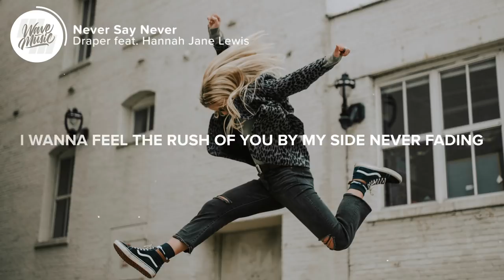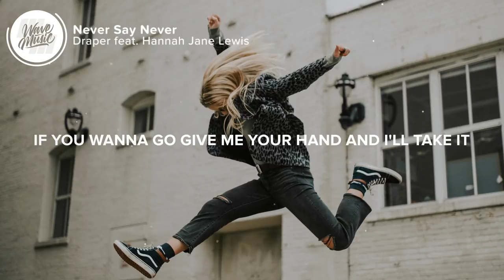Draper - Never Say Never (Lyrics) feat. Hannah Jane Lewis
⚡️Cause it's never say never with you

🎤 Lyrics: Draper - Never Say Never (feat. Hannah Jane Lewis)

Dancing in your bedroom
Feel like it's a mansion
Cause everything you touch turns golden
Wonder if you realize

That ever since I met you
I feel a little better
I'm good whatever the weather
So you must be doing it right

Oh I
Oh I'm not the type to stray to far outside the lines
I never tried

Till you
Oh you told me how to see a better point of view

I wanna run through the city lights while it's raining
I wanna feel the rush of you by my side never fading
I'd go anywhere with you
Cause what we got to lose

If you wanna go give me your hand and I'll take it
Yea it's never say never with you

Jumping in the taxi
Kissing on the backseat
Don't care if the driver hates me
He ain’t the one on my mind

Yea he can go the wrong way
Take us to the wrong place
That would be a perfect mistake
For once I'm enjoying the ride

Oh I
I never tried

[post chorus]
Right here in your bedroom
Think I've got the best of views
You're all I imagine
Oh it's never looked better with you

👨‍💻 If you like "Draper - Never Say Never (feat. Hannah Jane Lewis)" check out these other tracks:

Picture credit
📷 Adrianna Van Groningen

👩‍💻 Share Draper - Never Say Never (feat. Hannah Jane Lewis) with your friends!